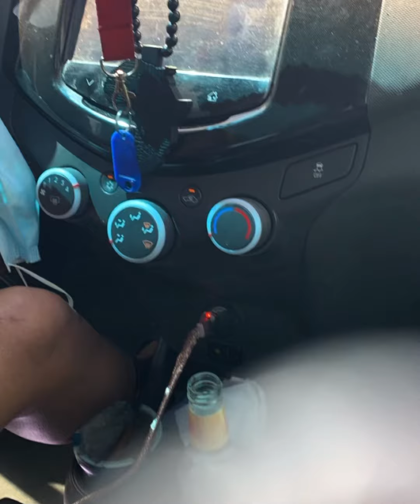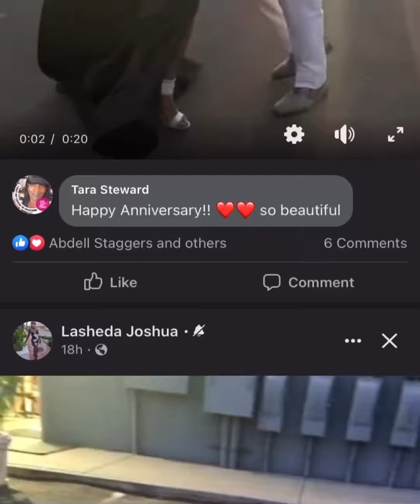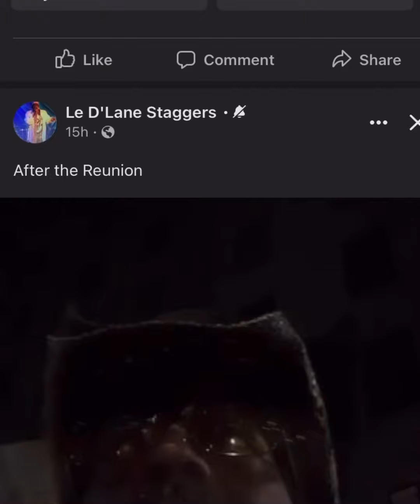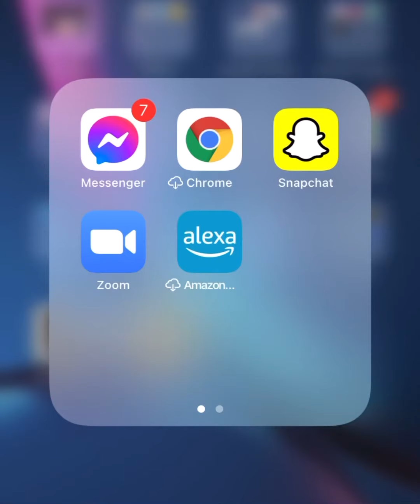25th Anniversary Ball in Phoenix Arizona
Video Adrian from Sug TV

M11 the Violinist stole the show! He was a godsend and saved the day. M 11 remember the name M 11

Violinist:M11

Photographer: AZs Dam Dev. @itsdevdamnn_ on ig